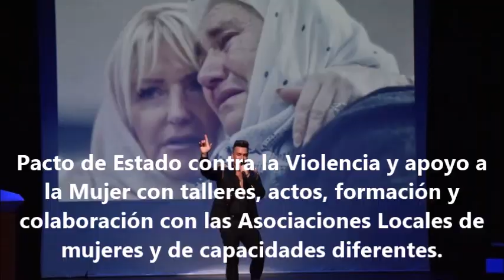Asuntos sociales, familia e igualdad Sotillo2019-2023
Desde esta área se ha trabajado especialmente durante unos años de máxima exigencia, dadas las dificultades que la crisis derivada de la pandemia ha supuesto para muchas familias.
- CONVENIOS ECONÓMICOS DE APORTACIÓN DE FONDOS PARA CÁRITAS Y CRUZ ROJA, valorando la especial función que realizan en nuestro pueblo y colaborando con ellas en el seguimiento y atención de familias vulnerables.
-GESTIÓN DE LOS REPARTOS, COLABORACIÓN EN CAMPAÑAS DE RECOGIDA en establecimientos para el Banco de Alimentos y ORGANIZACIÓN DE EVENTOS SOLIDARIOS a favor de Cáritas y Cruz Roja para apoyo a las familias más necesitadas.
- ENVÍO DE MATERIAL DE PRIMERA NECESIDAD PARA AFECTADOS POR LA GUERRA DE UCRANIA
-MUJER y PACTO DE ESTADO CONTRA LA VIOLENCIA DE GÉNERO: programación en colaboración con los centros escolares de prevención de conductas violentas o discriminatorias, con implicación del Agente Tutor de Policía Local y especialistas en la materia.
Organización de eventos conmemorativos en noviembre y marzo, defendiendo una igualdad real de la mujer alejada de posturas excluyentes y radicales.
Realización de talleres de empoderamiento y autoestima de la mujer, atención a sus necesidades reales, etc.
Apoyo, colaboración y promoción de las asociaciones de mujeres de nuestro pueblo.
-ATENCIÓN A LAS PERSONAS CON CAPACIDADES DIFERENTES, mediante convenios de colaboración con entidades del tercer sector, conmemoración y visibilización mediante iluminación de la fuente en determinados días internacionales.
-ATENCIÓN A LAS PERSONAS MAYORES, colaborando con la Asociación de la Tercera Edad en la organización de talleres y charlas sobre hábitos saludables, memoria, ocio, manejo de nuevas tecnologías, gimnasia física y cognitiva, etc; mediante los actos de homenaje en fiestas a las personas de mayor edad.
-ENVÍO DE AGUA PARA ABASTECIMIENTO HUMANO Y PAYA Y PIENSO PARA ALIMENTO DE GANADO A PUEBLOS DE ÁVILA AFECTADOS POR INCENDIOS FORESTALES.